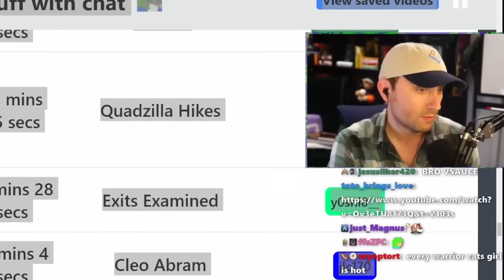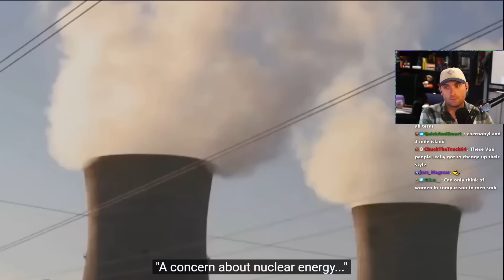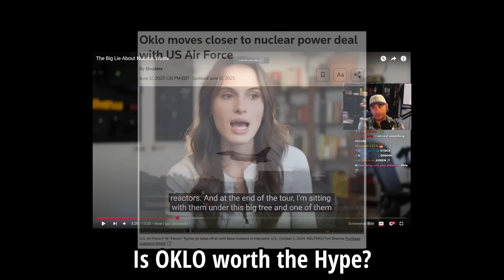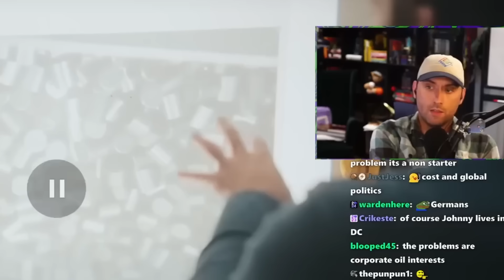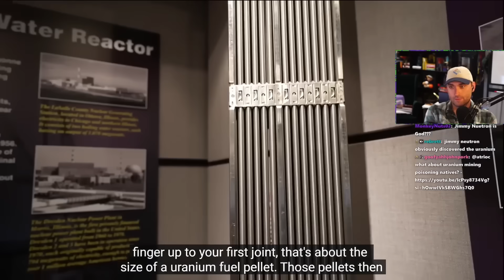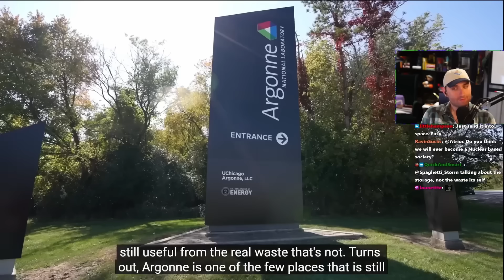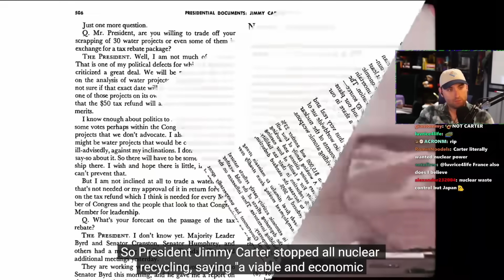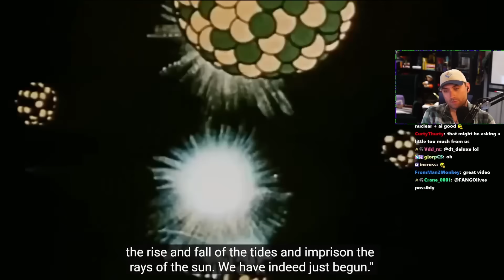The Lie about Nuclear Energy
inventing a time machine to invest in oklo

Thoughts during 'Editor Notes' are my own and don't reflect Atrioc's views.